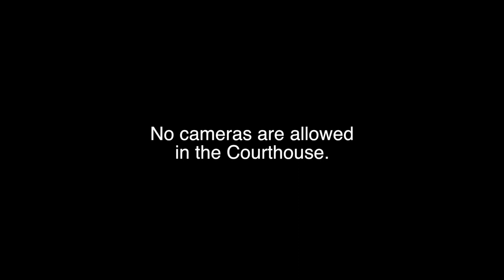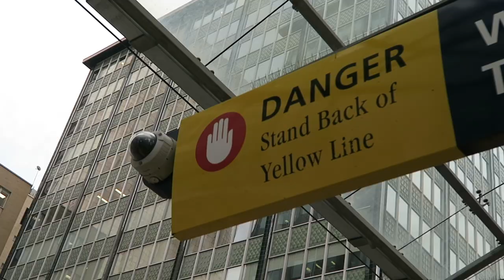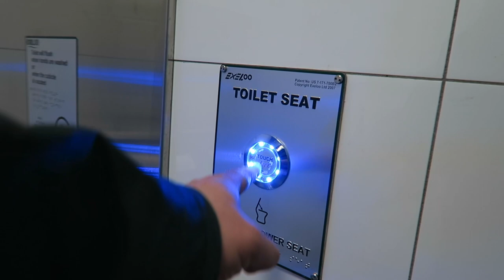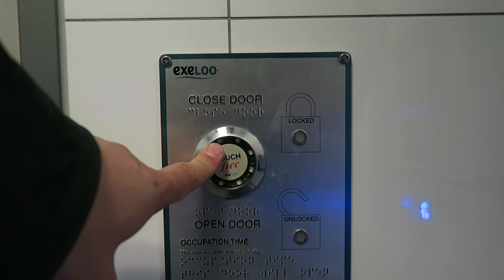My Day in Court and the Halloween Howler!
I head downtown for my day in court, in hopes of getting some closure after being hit by an impaired driver in June. It is my first tome riding Calgary Transit in a long time, and then I take in the CJAY 92 Halloween Howler featuring One Bad Son, Big Wreck and the Headstones!